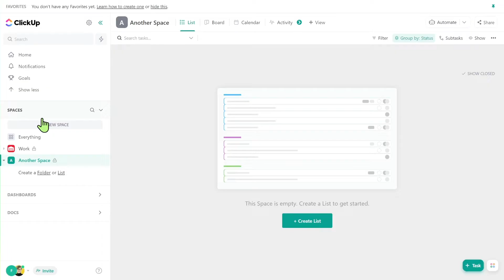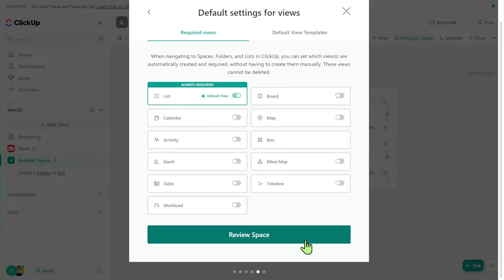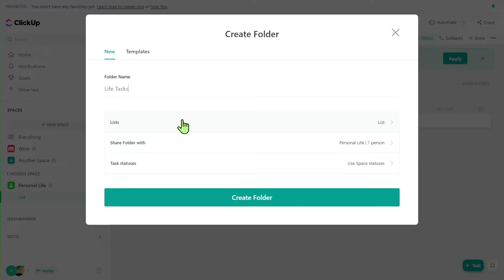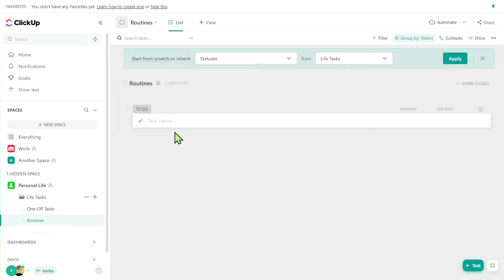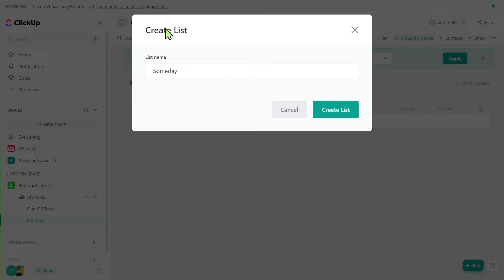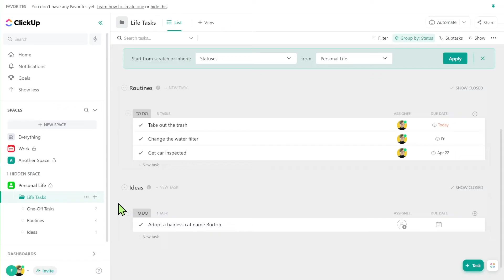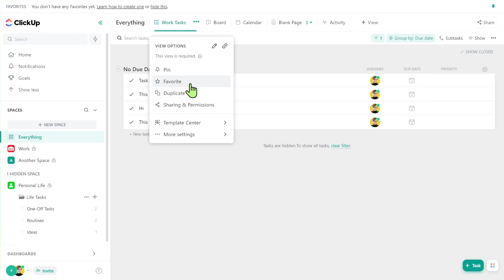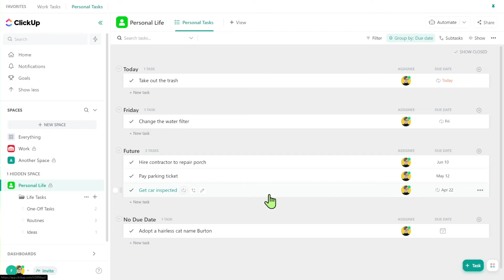How to organize your personal life in 1 ClickUp (with a SIMPLE ClickUp Hierarchy)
👉 Get a FREE operations audit to measure how systemized your team is with a Systemization Snapshot™

Looking to organize your work and personal life in ClickUp but don't know whether you need 2 ClickUp Workspaces vs. ClickUp Spaces? We got you!

In this video, ClickUp Consultant Layla at ProcessDriven will show you how to set up the ClickUp hierarchy using one easy-to-set-up Folder structure. After this ClickUp training, you'll know how to design ClickUp for personal use so can you can be productive (and actually focus!) while doing daily tasks!

00:00 How to organize your work and personal life inside ClickUp
00:39 3 Steps for organizing your personal and work life inside ClickUp
01:06 Which ClickUp Workspace to use for personal life organization?
01:53 Why I put personal and professional in 1 ClickUp Workspace (and not 2!)
03:34 Create ClickUp Spaces to organize your personal life in ClickUp
04:49 Folders and Lists for personal organization
05:42 One-Off Personal Tasks List
06:17 Routines, Adulting, or Chores Task List
07:03 Ideas, Backlog, or Someday List for potential tasks
07:50 Examples of life task organization in this ClickUp Folder
08:58 How to start your day in ClickUp for personal life organization using Home
09:28 How to use ClickUp Views to separate work tasks from personal tasks
10:46 Using the Favorites bar in ClickUp as a shortcut to these Views
11:08 Stop stressing about ClickUp. Worry about tasks themselves! Start simple.
12:10 Want to figure out what those routines are for work life?

👉 Watch my FREE training here to understand ProcessDriven framework for systemizing business